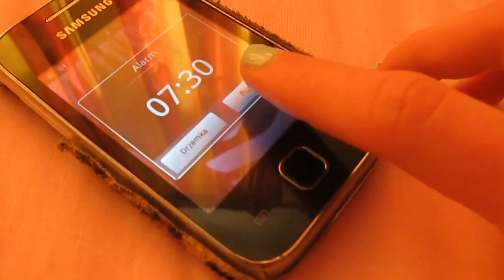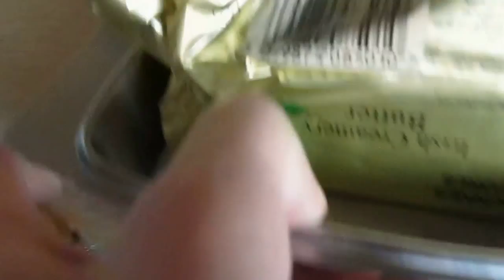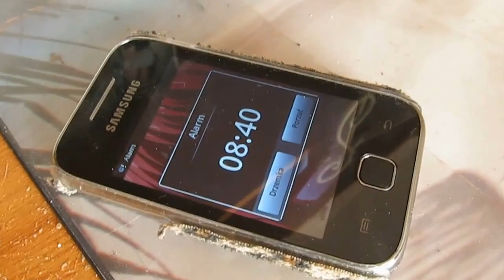Morning routine for school